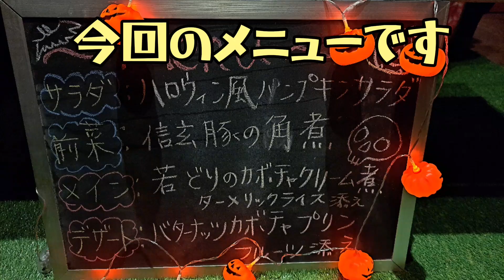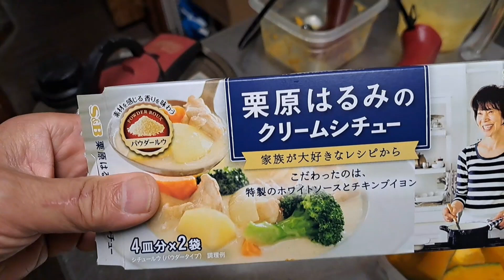【料理動画】ハロウィンおもてなし料理。おしゃれで簡単4品レシピ。カボチャ🎃猫ランタンも作ります❗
ハロウィンおもてなし料理を作ります。おしゃれで簡単なレシピです。
カボチャの猫ランタンも作ります。友人と自宅でハロウィンパーティーです。
Great view#jomon